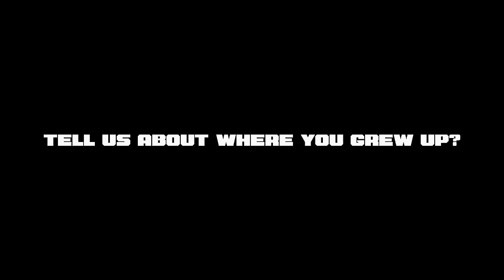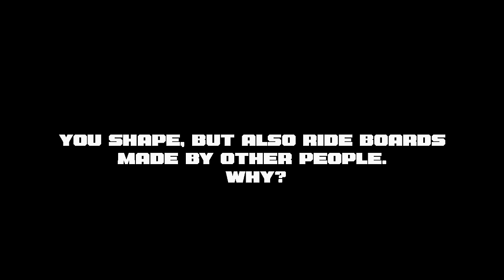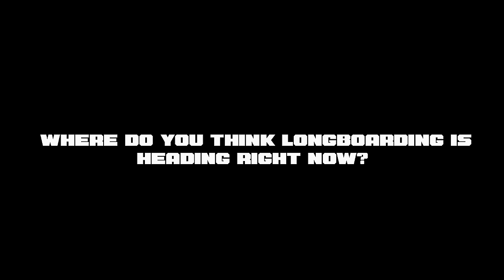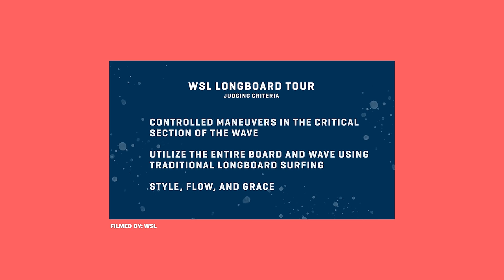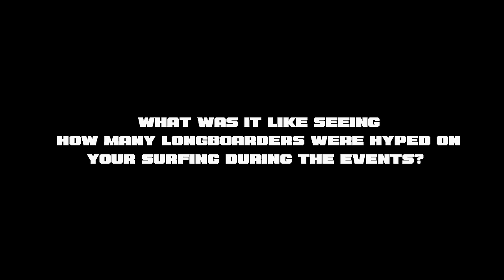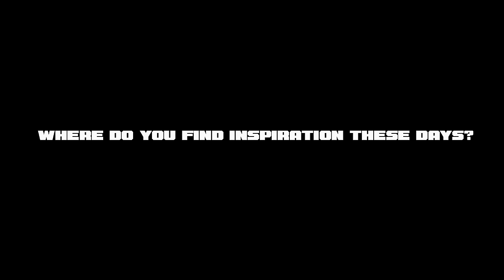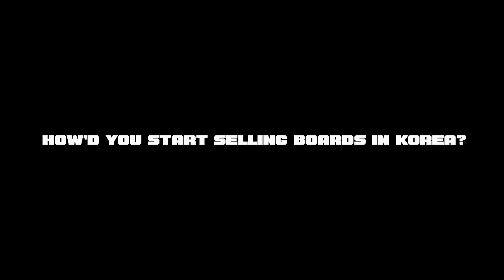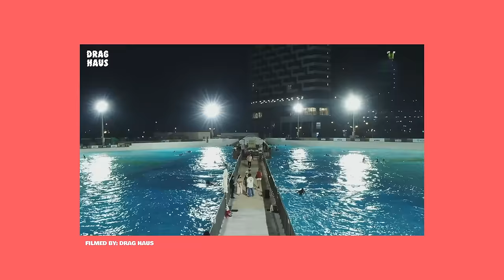Where's Longboarding Heading Right Now? | What's Good Kai Ellice-Flint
We sat down with Kai after a surf on his recent trip to Southern California to chat everything from his background, to the WSL tour, to surf culture in Korea. Kai is someone who's surfing we've loved for years but never got to have a long chat til we filmed this. Was great to hear his perspective on things going on right now in the longboard world and we hope to link up with him soon for some more filming. Gotta get this kid in Log Rap 3

Major shoutout to Neville's Automotive for supporting this episode of What's Good. You can learn more about what they do and their past projects on their instagram

Edit: Evan Schell